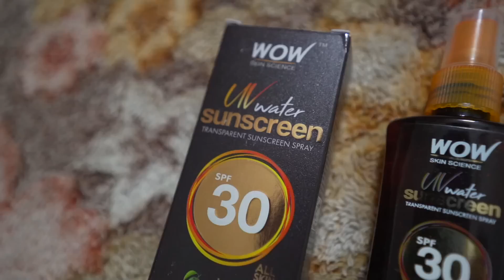Aaj Papa Karenge Mummy Ko Impress | Viwa's World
WOW Skin Science UV Water Transparent Sunscreen Spray SPF 30 - 100ml